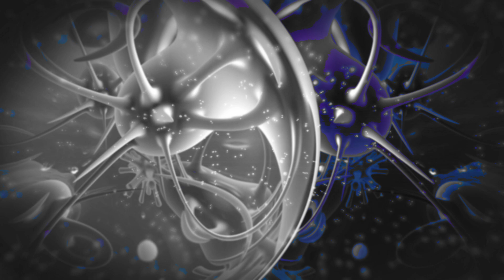✅ ¿PUEDE EL AYUNO INTERMITENTE PREVENIR EL CÁNCER? ✅ AUTOFAGIA Y AYUNO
El ayuno intermitente es una practica cada vez mas popular entre aquellos que buscan mejorar su salud y bajar de peso. Pero ¿puede el ayuno intermitente prevenir el cáncer? La investigación en este tema es todavía limitada, pero algunos estudios sugieren que el ayuno intermitente podría tener algunos beneficios en la prevención del cáncer.

El cáncer se desarrolla cuando las células del cuerpo comienzan a crecer de manera descontrolada. El ayuno intermitente podría ayudar a prevenir el cáncer al reducir la cantidad de calorías que se consumen y al aumentar la sensibilidad a la insulina. El ayuno intermitente también podría ayudar a reducir los niveles de inflamación en el cuerpo, lo cual es un factor de riesgo conocido para el cáncer.

Un estudio en ratones publicado en el Journal of Cancer Research and Clinical Oncology encontró que los ratones que ayunaron intermitentemente tenían un riesgo significativamente menor de desarrollar cáncer de mama en comparación con los ratones que no ayunaban. Otro estudio en ratones publicado en el International Journal of Cancer descubrió que el ayuno intermitente podría ayudar a prevenir el cáncer de colon.

Sin embargo, es importante señalar que estos estudios fueron realizados en ratones y no obstante se aplican a los humanos. Es necesaria más investigación en humanos para determinar si el ayuno intermitente realmente tiene un efecto preventivo en el cáncer.

En conclusión, aunque los estudios en ratones sugieren que el ayuno intermitente podría tener algún beneficio en la prevención del cáncer, es necesario más investigación en humanos antes de poder afirmar con certeza que el ayuno intermitente puede prevenir el cáncer. Sin embargo, el ayuno intermitente tiene otros beneficios para la salud, como la pérdida de peso y la mejora de la sensibilidad a la insulina, por lo que podría ser una práctica valiosa para incluir en un estilo de vida saludable.

00:00 INTRODUCCIÓN
00:45 EL CÁNCER Y LA OBESIDAD
01:38 ¿QUÉ ES LA AUTOFAGIA?
05:24 ¿PARA QUÉ TIPOS DE CÁNCER SIRVE LA DIETA DEL AYUNO INTERMITENTE?